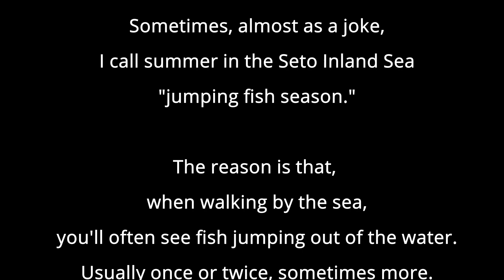Summer in the Seto Inland Sea is "Jumping Fish Season"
I like to call summer "jumping fish season" among other nicknames.

The reason is that when you walk by the Seto Inland Sea in summer, you'll always see fish jumping out of the water. Once or twice, sometimes more (the most I saw was one fish jumping six times in a row). I'm not exactly sure why they do it.
It's usually one fish at a time.

What I saw the other day was quite different.